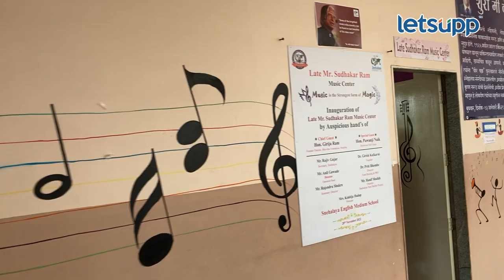Top 10 School in World : भल्या भल्यांना नाही जमलं ते स्नेहालयाने करून दाखवलं | LetsUpp Marathi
जागतिक सर्वोत्तम शाळा पुरस्कारासाठी विविध श्रेणींमध्ये टॉप 10 च्या यादीत निवडण्यात आले आहे. यात अहमदनगरमधील एक धर्मादाय शाळा 'स्नेहालय इंग्लिश मीडियम स्कूलची निवड झाली. शाळेचा हा स्पेशल व ग्राउंड रिपोर्ट नक्की पाहा